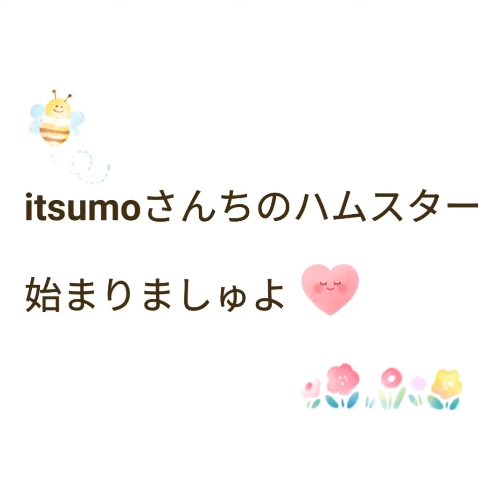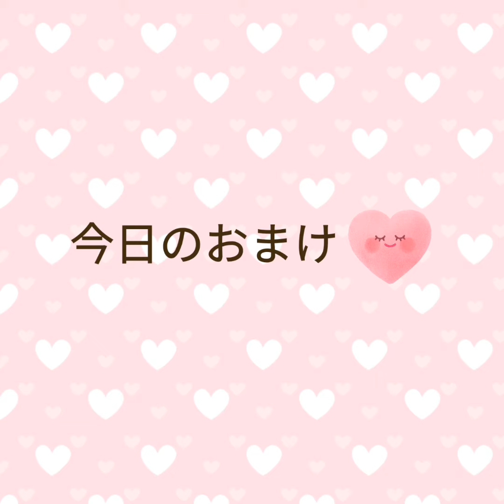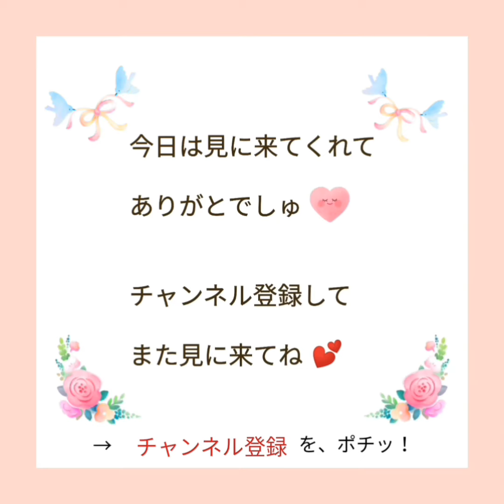【ハムスター】ロデリンの彼女を救え（後編）の巻他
ロデリンの彼女を救うため、ころんとくるん、そしてべこりんとロデリンは、ジュウザ君とユリアちゃんの力を借りることにしました。

とっても難しいミッションでしたが、ジュウザ君とユリアちゃんのおかげで、無事ロデリンの彼女は、悪者の所から戻ることができたのでした。

最後は150作品目ですが、いつものおまけ♡
こんな調子で、マイペースに楽しく我が家のハムちゃんずの毎日を紡いでいきます。

ミュージシャン: InShot